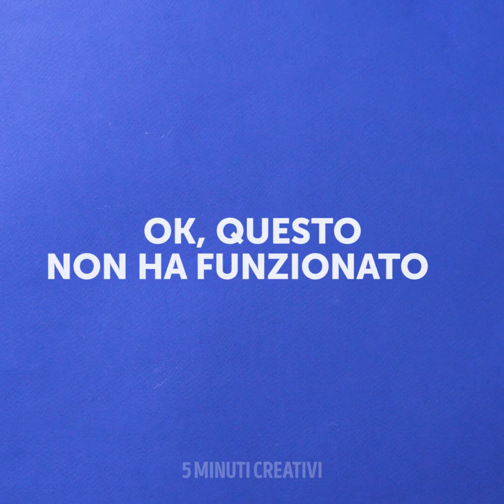18 INCREDIBILI ESPERIENZE FAI DA TE CHE PUOI FARE ANCHE IN CASA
FAI DA TE SEMPLICE E FACILE

A volte è difficile trovare modi per divertirsi a casa, soprattutto quando non si riesce nemmeno a trovare qualcosa da guardare in TV! E se vi dicessimo che ci sono molti, molti esperimenti divertenti che potete fare a casa che vi daranno ore di divertimento?! La parte migliore è che questi esperimenti possono essere fatti con oggetti che puoi trovare in giro per casa. Iniziamo, allora!

Per fare un ologramma fai da te tutto ciò che serve è una vecchia scatola di CD. Il resto delle istruzioni sono molto semplici, vi mostreremo esattamente come farlo. Questo farà colpo su tutti i tuoi amici di sicuro! Inoltre, imparerete a fare l'esperimento dell'acqua blu frizzante. Questo è particolarmente bello da vedere se lo fate da qualche parte con molta luce!

Se siete più interessati ai giochi, allora vi mostreremo anche come fare in casa il gioco del ragno galleggiante. E' ideale per giocare contro qualcun altro! Guarda questo video fino alla fine per imparare come fare l'esperimento dell'uovo indistruttibile

Segnalibri:
0:13 – Ologramma fai da te
2:34 – Esperimento dell'acqua blu frizzante
4:03 – Gioco del ragno galleggiante
5:58 – Esperimento dell'uovo indistruttibile